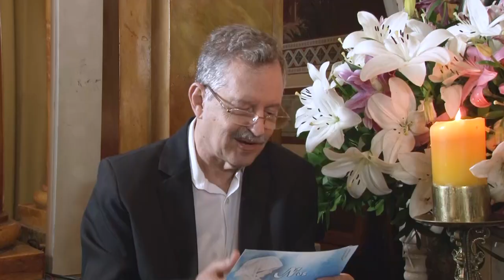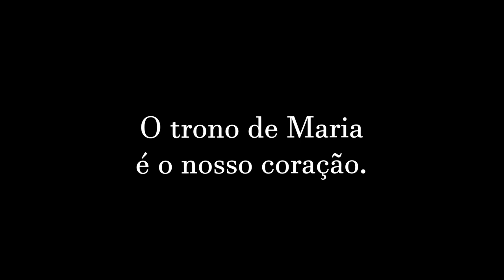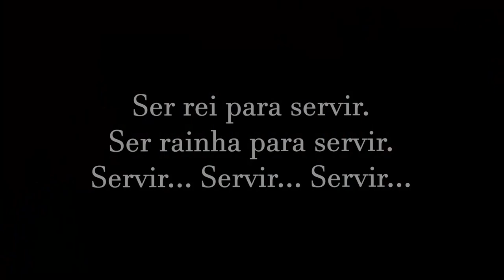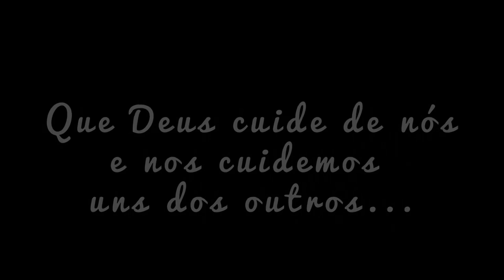NOS PASSOS DE MARIA – CLIP 73 06.04.24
NOS PASSOS DE MARIA – CLIP 73 – Maria a rainha serva

Em cada encontro, um momento da espiritualidade de Nossa Senhora. Maria está sempre conosco nos caminhos de Jesus, rumo ao Pai.

Salve Maria!

Pe. Bogaz